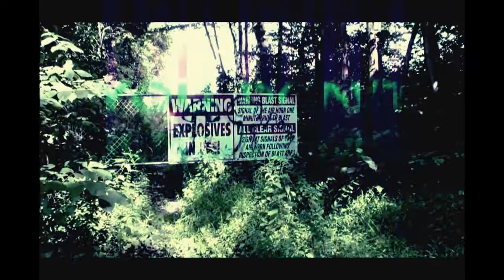Zinski - You Don't Know Me (OFFICIAL MUSIC VIDEO)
OFFICIAL ZINSKI MUSIC VIDEO.